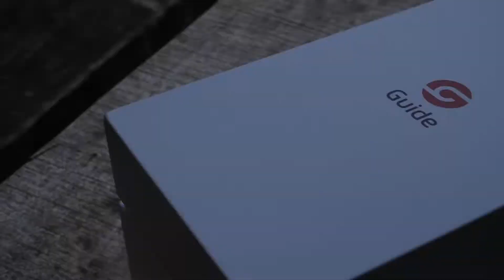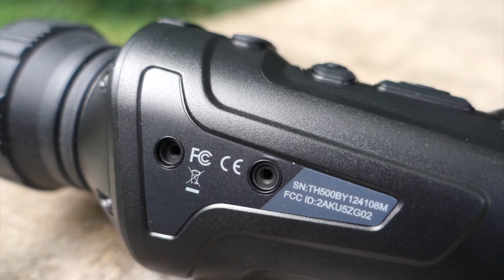Monokular Termowizyjny TRACKIR 50 MM | Termowizja Myśliwska | Thermal Vision | GUIDE SENSMART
Monokular termowizyjny Guide TrackIR 50mm to zaawansowane urządzenie o doskonałych parametrach dedykowane dla profesjonalistów. Posiada możliwość detekcji na dystansie 3000m, umożliwia to detektor o rozdzielczości 400x300. Wszystko możemy oglądać podczas obserwacji na dużym wyświetlaczu LCOS o wielkości 0,4”. Wbudowana karta pamięci 16GB umożliwia użytkownikowi na zapisywanie filmów oraz zdjęć w trakcie obserwacji! Świetnie sprawdzi się podczas nocnych wypraw!🌚🌲

Wspieramy polskich Myśliwych i Strzelców od 1990!
▪️Broń▪️Amunicja▪️Optyka▪️Odzież i akcesoria

31-534 Kraków, Al. Daszyńskiego 32📯🌲

* Zapraszamy również do obserwowania *